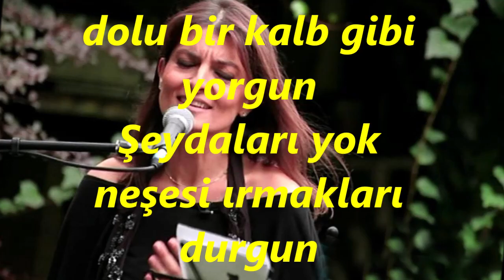Gül YAZICI-Sevda Elinin Bülbülü Susmuş Gülü Solgun (SUZ-İ DİL)R.G.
SOLİST:
*GÜL YAZICI*
VİDEOYU YAPAN
*RECEP GAYRETLİ*
GÜFTE: ---
BESTE: NURİ HALİL POYRAZ
USUL: TÜRK AKSAĞI
MAKAM: SUZ-İ DİL
Sevda Elinin Bülbülü Susmuş Gülü Solgun
Her bir kızı hasret dolu bir kalb gibi yorgun
Şeydaları yok neşesi ırmakları durgun